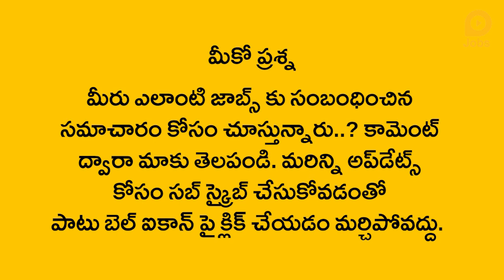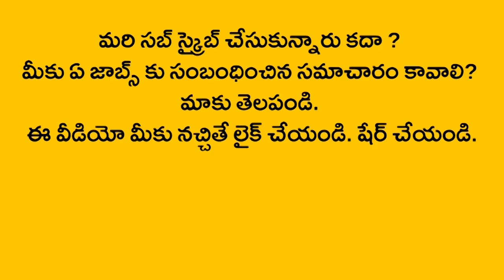DRDO Recruitment 2020 | DRDO latest job notification and latest news in telugu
పలు ఉద్యోగాల భర్తీకి డిఫెన్స్ రీసెర్చ్ డెవలప్‌మెంట్ ఆర్గనైజేషన్ డీఆర్‌డీవో నుంచి నోటిఫికేషన్ విడుదలైంది. డిఫెన్స్ రీసెర్చ్ అండ్ డెవలప్‌మెంట్ ల్యాబరేటరీలో పలు పోస్టుల భర్తీకి దరఖాస్తులు కోరడం జరిగింది. మెకానికల్ ఇంజనీరింగ్ విభాగంలో జూనియర్ రీసెర్చ్ ఫెలో పోస్టులు మూడు ఉన్నాయి. ఈ పోస్టులకు మెకానికల్ ఇంజనీరింగ్‌లో బీటెక్, బీఈ, ఎంఈ, ఎంటెక్ చేసిన అభ్యర్థులు అర్హులు. అదే విధంగా ఏరో నాటికల్, ఏరోస్పేస్ ఇంజనీరింగ్‌లో జూనియర్ రీసెర్చ్ ఫెలో పోస్టులు నాలుగు ఉన్నాయి. ఈ ఉద్యోగానికి ఏరోనాటికల్, ఏరోస్పేస్ ఇంజనీరింగ్‌లో బీటెక్, బీఈ చేసిన వాళ్లు అర్హులు. జూనియర్ రీసెర్చ్ ఫెలోషిప్ ఉద్యోగులకు డీఆర్‌డీవో రూల్స్ ప్రకారం నెలకు రూ.31,000లు ఇవ్వడం జరుగుతుంది.  28 ఏళ్లు ఉన్నవాళ్లు ఈ ఉద్యోగాలకు అప్లై చేసుకోవచ్చు. ఈ ఉద్యోగాలకు అభ్యర్థులు డిసెంబర్ 31వ తేదీకల్లా దరఖాస్తు చేసుకోవాలి. ఈ ఉద్యోగాలకు అభ్యర్థులు అనే వెబ్‌సైట్‌లోకి వెళ్లి నోటిఫికేషన్‌తో ఇచ్చిన అప్లికేషన్‌‌ను నింపి The Director, Defence, Research Development Laboratory (DRDL), Dr. APJ Abdul Kalam Missile Complex, Kanchanbagh PO, Hyderabad - 500058 అనే అడ్రస్‌కు పోస్ట్ చేయాల్సి ఉంటుంది.

A notification has been issued by the Defense Research Development Organization DRDVO for the replacement of several jobs. Applications were invited for the replacement of several posts in the Defense Research and Development Laboratory. There are three Junior Research Fellow posts in the Department of Mechanical Engineering. Candidates who have done BTech, BE, ME, MTech in Mechanical Engineering are eligible for these posts. Similarly there are four Junior Research Fellow posts in Aeronautical and Aerospace Engineering. Those who have done BTech and BE in Aeronautical and Aerospace Engineering are eligible for this job. Junior Research Fellowship employees are paid Rs. 31,000 per month as per DRDVO Rules. People over the age of 28 can apply for these jobs. Applicants for these jobs must apply by December 31st. Candidates for these jobs can go to the and fill up the application form given with the notification to The Director, Defense, Research Development Laboratory (DRDL), Dr. APJ Abdul Kalam Missile Complex, Kanchanbagh PO, Hyderabad - 500058.

Related Posts -

1. DRDO Recruitment 2020
2. DRDO latest job notification
3. how to get drdo jobs in telugu
4. drdo recruitment 2020 online
5. drdo recruitment 2020 without gate